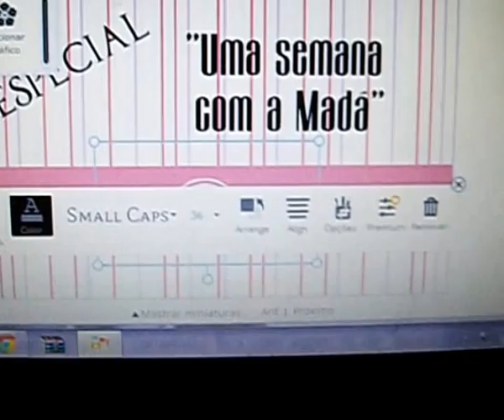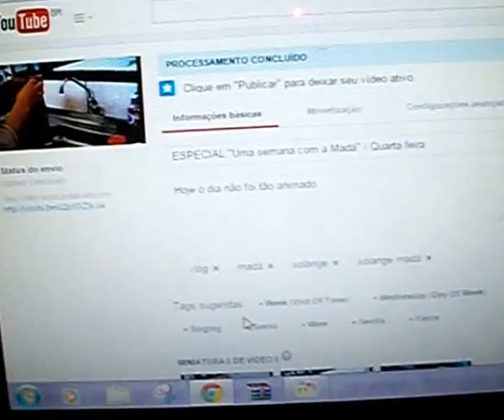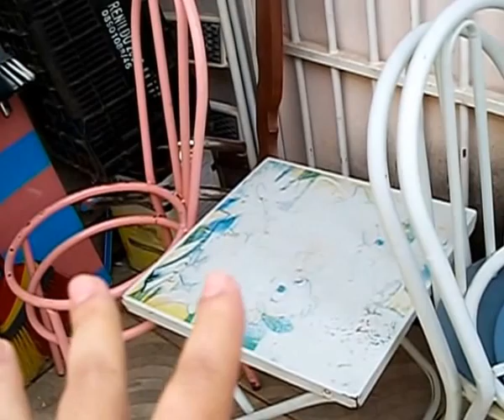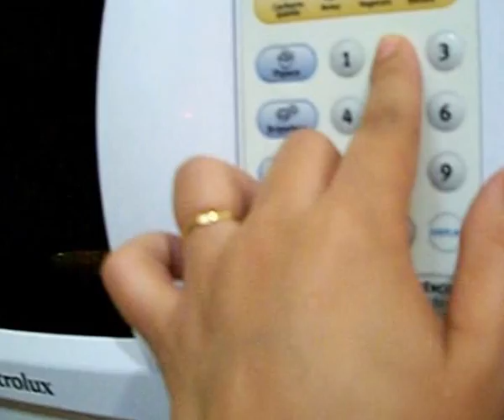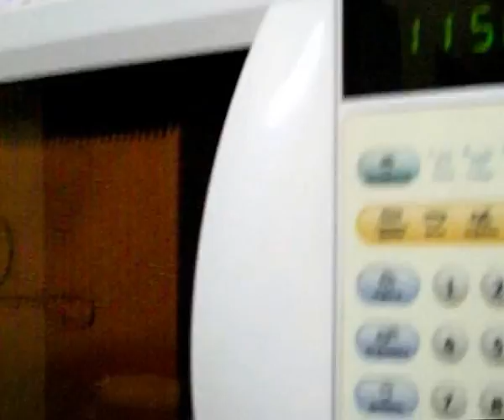ESPECIAL "Uma semana com a Madá" / Quinta feira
Mais um dia cheio de rotina